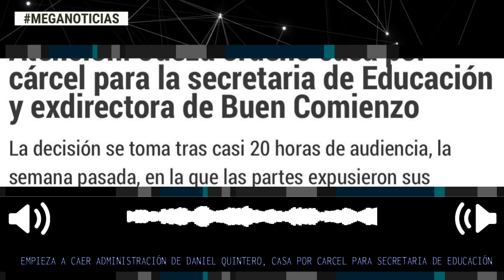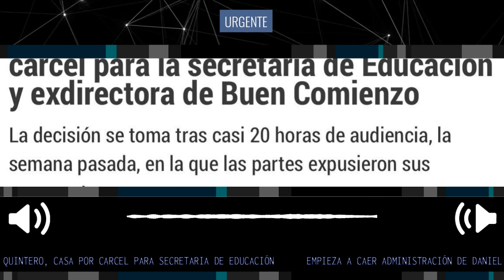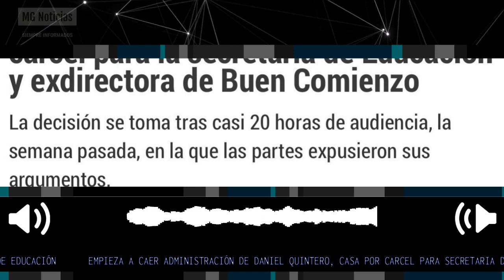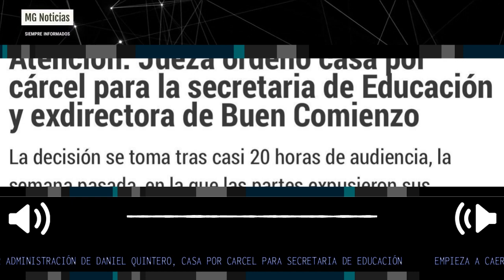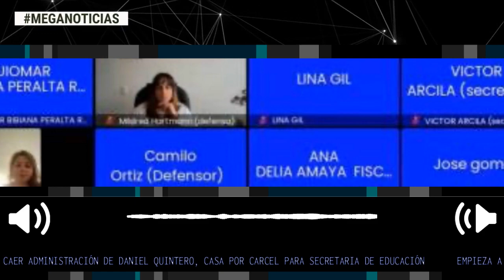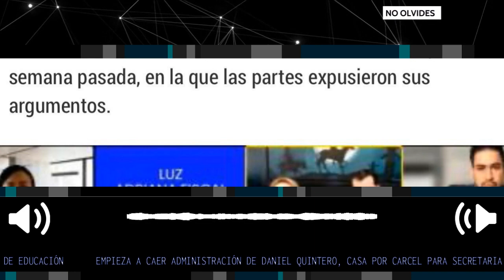ÚLTIMA HORA 🔴 EMPIEZA A CAER ADMINISTRACIÓN DE QUINTERO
Atención: Jueza ordenó casa por cárcel para la secretaria de Educación y la exdirectora de Buen Comienzo. La jueza dijo que la secretaria Alexandra Agudelo y la exdirectora técnica del programa, Lina María Gil, pueden incurrir en reiteración de las presuntas conductas por las cuales se les investiga.